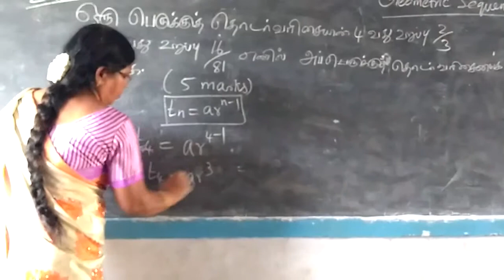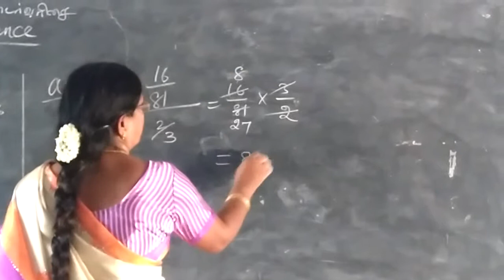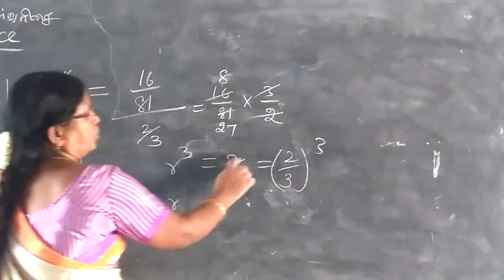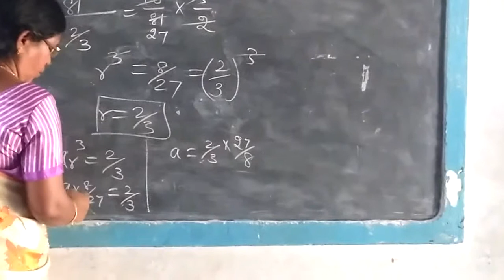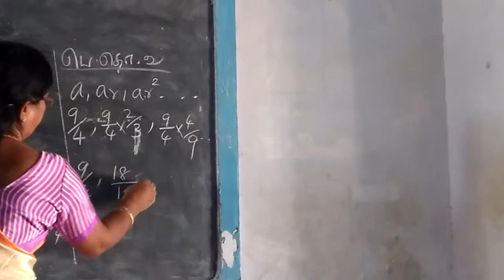10th Maths [Part-71] Geometrical sequence Ex 2.11 Gomathi dharmarajan HM CBE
10th Maths [Part-71] Geometrical sequence Ex 2.11 Gomathi dharmarajan HM CBE
பத்தாம்வகுப்பு     தொடர்வரிசை